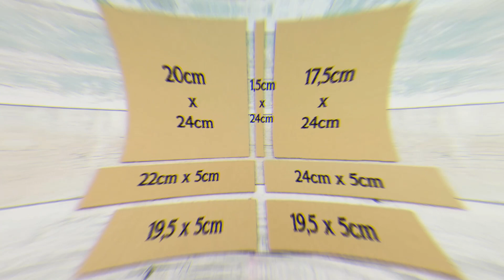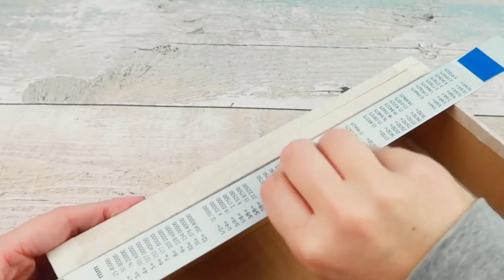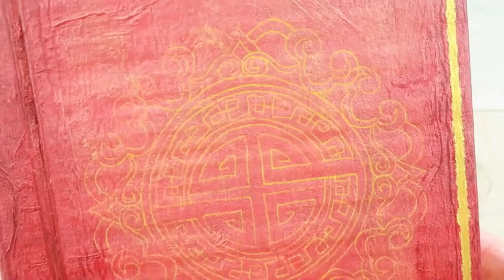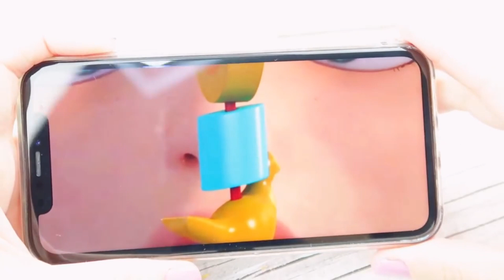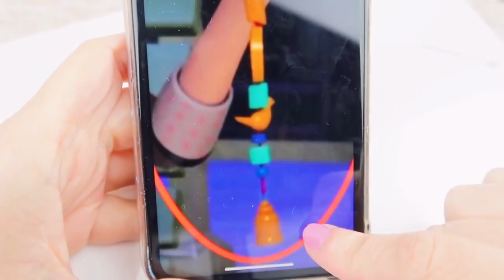DIY Compilation of the most realistic Crafts inspired by Miraculous Ladybug & CatNoir Series